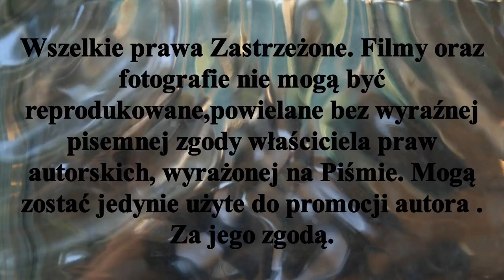Bałagany w Gąsawie II Turniej Woj. eliminacji (Kuj-pom) do M. P w halowej odmianie Hnt.Gąsawa 6 I.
To kolejny materiał z rozgrywanego w Gąsawie 6 stycznia 2024r II Turnieju Wojewódzkich eliminacji (Kuj-pom) do Mistrzostw Polski w halowej odmianie Hokeja na trawie w kategorii Młodzik. To skrót spotkania
Materiał jest subiektywnym wyborem autora.
Zapraszam Państwa do odwiedzenia stron ich polubień , oraz subskrypcji YouTube Mariusz Stypczyński . Do usłyszenia i do zobaczenia.